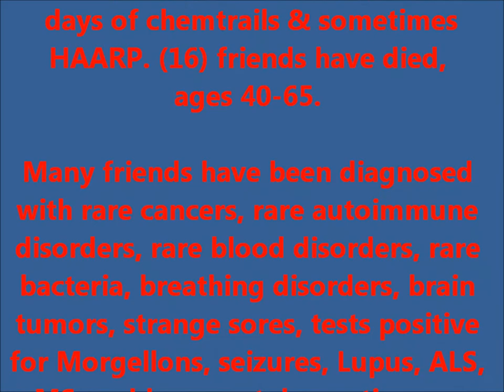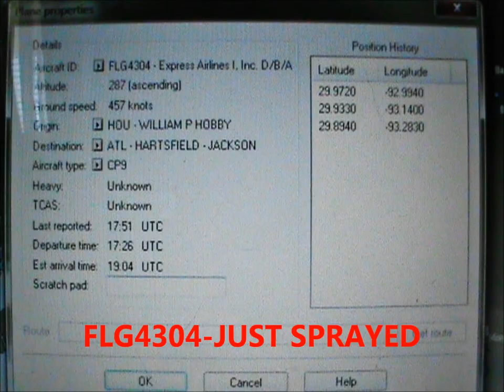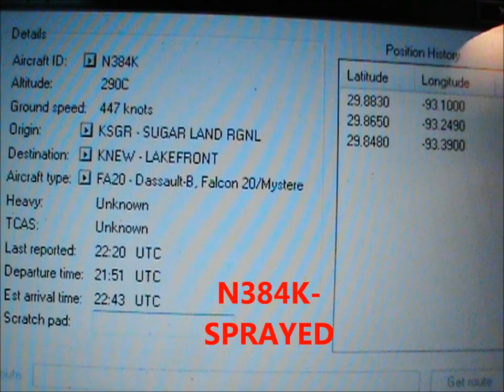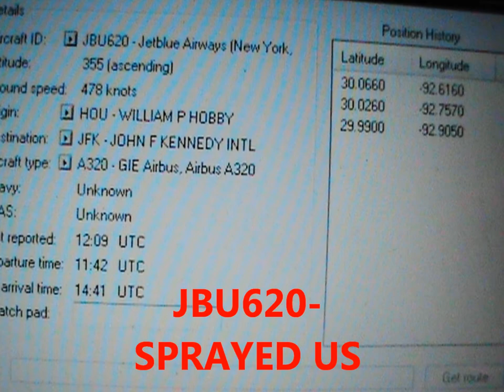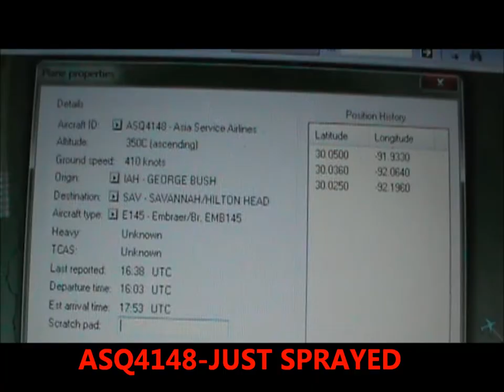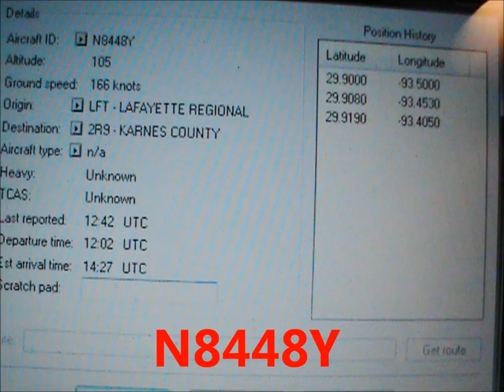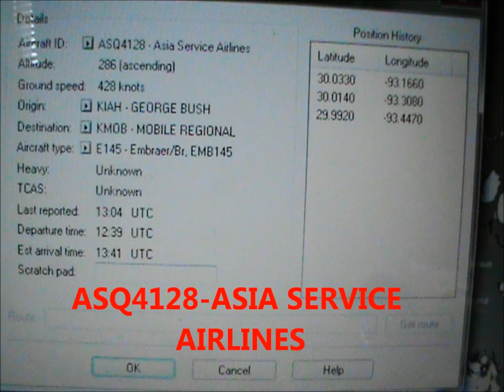9TH. MONTH OF SUNRISE & SUNSETS HIDDEN! ANYONE KNOW WHY? SEPTEMBER, 2012.wmv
NO, THIS IS NOT NORMAL FOR COASTAL VERMILION PARISH IN S/W LOUISIANA. IN THIS VIDEO, YOU WILL ALSO SEE THE SHAME &  BLAMED EVIL JETS (NAMED) WHO HAVE SPRAYED MY PARISH FOR OVER 300+ DAYS SINCE DEC. 2011. CHECK MY CHANNEL FOR THE OTHER 8 MONTHS OF OBSTRUCTED SUNRISES & SUNSETS.
TOXINS KILL!

"BATTLE OF KINGS", "ESCAPE FROM THE TEMPLE", "THE LAND OF THE WIZARD", "OLYMPOS" AND "THE END OF MANKIND"